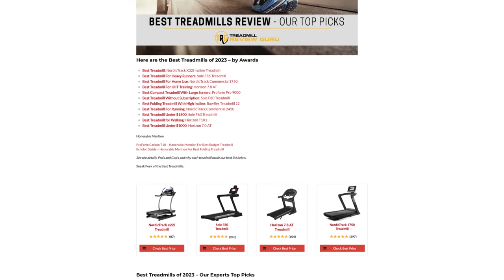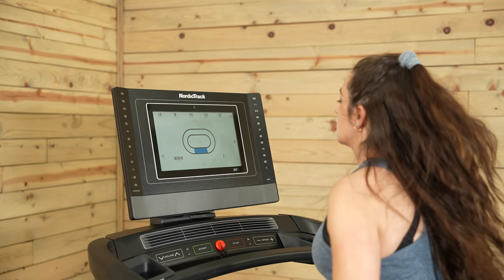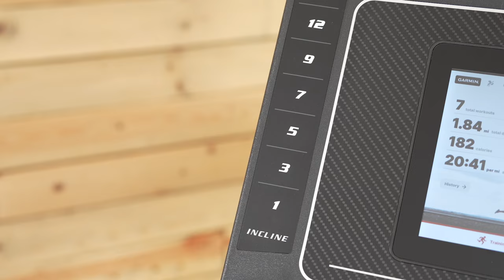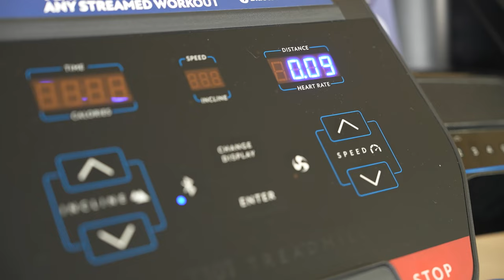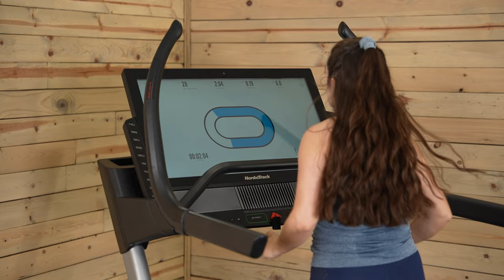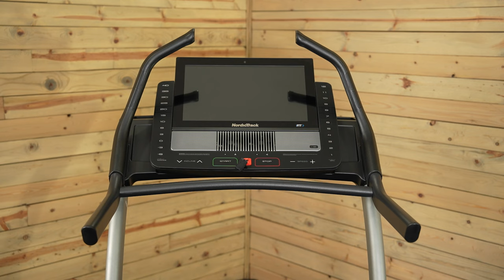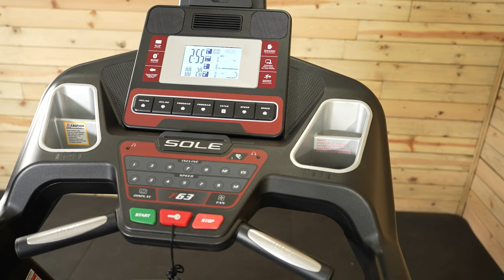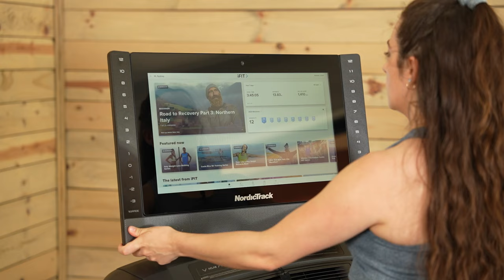Best Treadmills of 2024 | Our Expert's Top 10 List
The NordicTrack 1750 Treadmill is the model that we recommend to most. It folds up, has a quiet 3.5 CHP motor, inclines up to 15% and declines to -3%, plus gives you the option to use iFit on the 14” touch screen. This model of the 1750 has a 22” x 60” running surface and soft cushioning.

For a treadmill that doesn’t require a subscription, check out the Sole F80. The F80 is a hop-on-and-go machine but its high 350 lb weight capacity and large 22” x 60” running surface make it appropriate for most users. It also comes with included streaming apps like Netflix. The F85 is also a great bump-up option.

Our pick for the best treadmill overall is the NordicTrack X32i Incline Trainer. This treadmill is very impressive with a 40% incline and -6% decline range. The X32i is extremely comfortable and it has a massive 32” touch screen that displays iFit to give you thousands of trainer-led workouts to follow along with. Check out its sister machine the NordicTrack X22i Incline Trainer if you want a slightly smaller and more affordable alternative.

The Horizon T101 Treadmill is an entry-level model that we love for walking primarily, however, if you have a short running stride, jogging and even running are possible on the 20” x 55” belt. It’s priced well under $1000, but the overall quality is comparable to models priced hundreds of dollars more.

The ProForm Pro 9000 has a 22” touchscreen that’s enabled with iFit. It’s foldable and features a 20” x 60” long running surface to give you plenty of room to run, and it has a powerful 3.6 CHP motor. Another great option from ProForm is the Pro 2000. It has a smaller screen and is less powerful, but a little more friendly on your wallet.

The Bowflex Treadmill 22 is a heavy-duty folding treadmill. It inclines up to 20% and declines to -5%. There’s plenty of room on the 22” x 60” long deck with the 4.0 motor. The 22” touch screen is easy to see and features JRNY to offer a variety of training content such as trainer-led classes, outdoor-filmed workouts, and even streaming from Netflix, Hulu, and HBO Max.

The Horizon 7.0 AT is an affordable running treadmill at just under $1000. The 7.0 handles light to moderate use. For heavy use, like training for a marathon or high-intensity workouts, the 7.8 AT is the treadmill to go with. It’s the beefed-up version of the 7.0, plus it comes with the Sprint 8 training program for interval training workouts.

The NordicTrack 2450 has been updated. It includes a large 22” highly adjustable touchscreen that’s iFit-enabled, as well as a 3.6 CHP capable of handling heavy training. We love this treadmill for running because it’s interactive and powerful, with comfortable cushioning underfoot.

The Sole F63 is an entry-level model from the brand that is the best treadmill under $1500 on this list. We love that it includes the high-quality construction of Sole treadmills while being available at a nice price point. The 3.0 HP motor, 20” x 60” belt, and easy-to-use console make this a great pick for light to moderate running.

0:00 - Best Treadmills 2024
0:42 - How To Pick The Best Treadmill For You
3:51 - Best Treadmill For Home Use
6:30 - Best Treadmill Without A Subscription
8:29 - Best Treadmill For Walking
10:32 - Best Compact With Touchscreen
12:07 - Best Treadmill Overall
15:09 - Best Folding + Incline Combo
16:52 - Best Treadmill Under $1000
18:39 - Best Treadmill Under $1500
20:09 - Best For Running
22:07 - Peloton Tread
23:14 - Best Manual Treadmills
24:06 - Best Under Desk Treadmills
24:28 - Conclusion